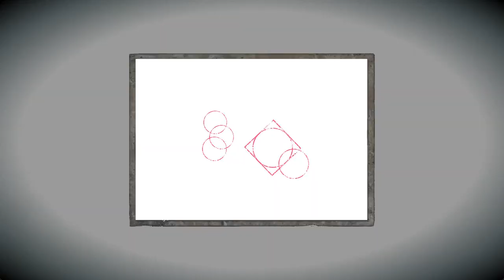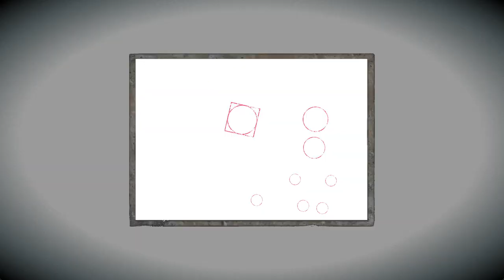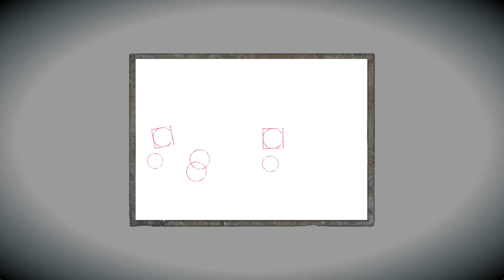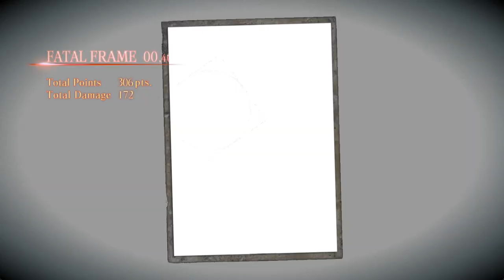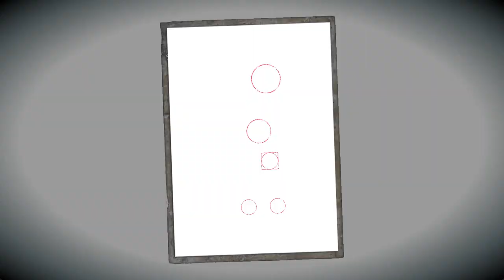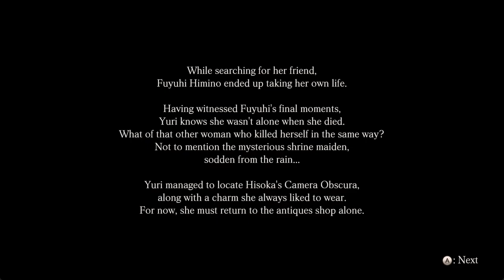Play Fatal Frame: Maiden of Black Water - Part 2 | No Commentary